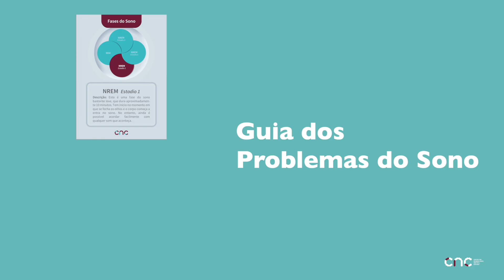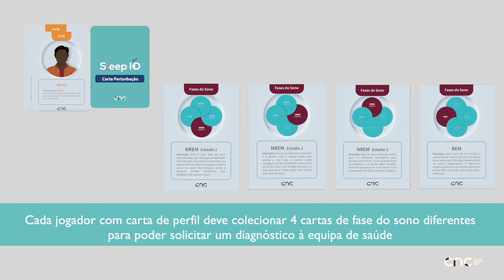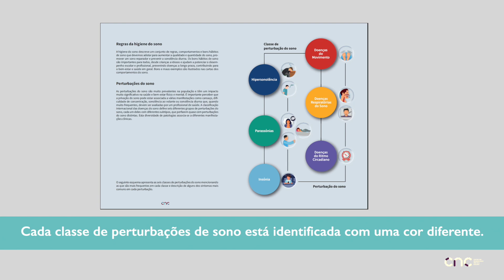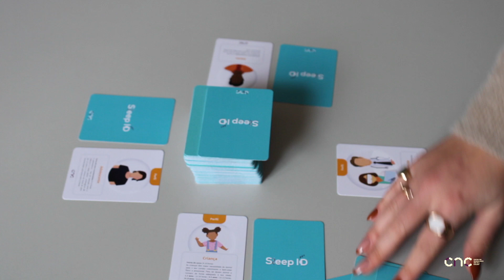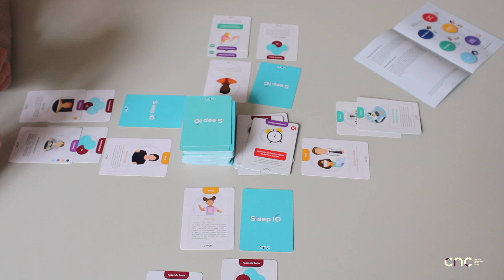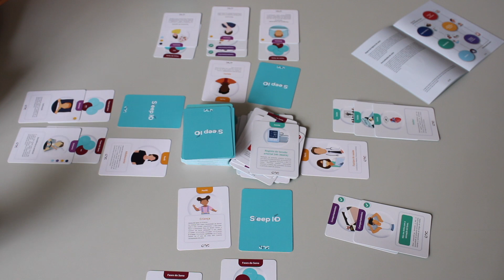SleepID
O sono apresenta um papel vital em todos os seres vivos, em particular, no crescimento e desenvolvimento das crianças bem como no bem-estar físico e emocional dos adultos. No entanto, as perturbações no sono são frequentes e as pessoas não valorizam o sono até sentirem as consequências da privação ou má qualidade do sono. Desta forma, o nosso centro de investigação (CNC-UC), juntamente com a Associação Portuguesa do Sono desenvolveu o jogo SleepID com o propósito de alertar para a importância do diagnóstico das doenças do sono e educar sobre bons e maus comportamentos na hora de dormir, as chamadas regras de higiene do sono.